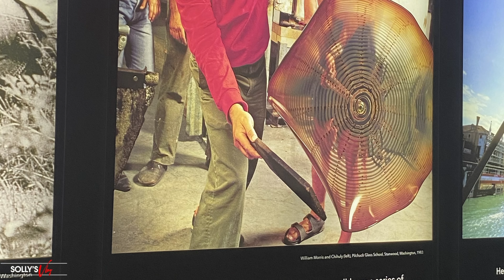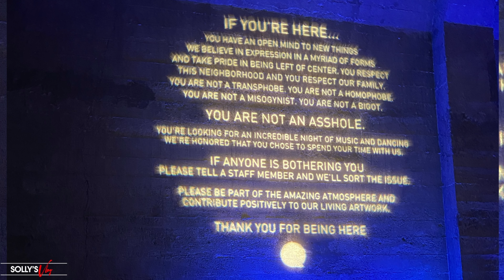Solly's Vlog 043 : Gabriel & Dresden at Q Nightclub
After watching Club Quarantine for almost a year and a half, I finally met Dave Dresden from Gabriel and Dresden at Q Nightclub. I'm a big fan of their show and saw them in Chicago last summer. It was exciting to see them perform a few times during their tour. Even though Kat didn't know their music style, I knew many of their classic songs, just like the rest of the crowd.

In this vlog, I had a lot of fun showing some of Seattle's cool places while also enjoying one of my favorite DJ groups at Q Nightclub.